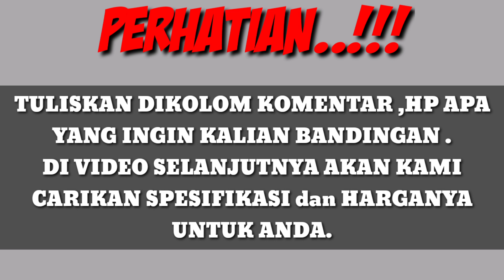Samsung M31 vs Samsung A51||BAGUS MANA??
Samsung M31 vs Samsung a51
Samsung a51 vs Samsung M31

Last video